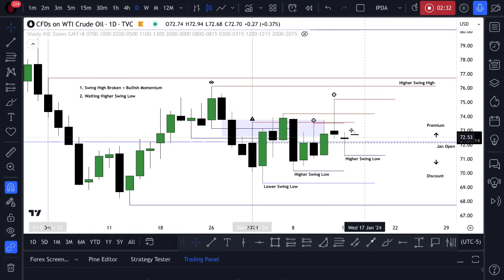Daily WTI CRUDE OIL Update January 15, 2024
Hey Traders! Price printed another higher swing low in a discount range. I would still favor higher prices.